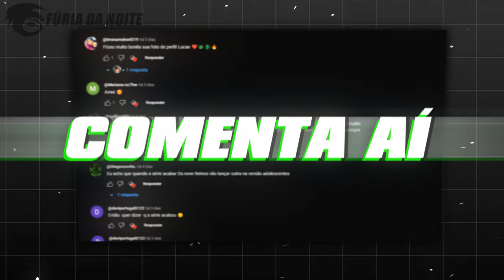O Imbatível TERREMOTO CATASTRÓFICO! | Guia dos Dragões Remake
No vídeo de hoje eu falei sobre a espécie Terremoto Catastrófico, que apareceu pela primeira vez no universo das séries e é conhecida por ser uma das mais poderosas. Recentemente ela voltou em Os Nove Reinos e nada melhor do que um remake para relembrar né? Então vem comigo e descubra tudo os Terremotos!

➧ Música
Trap beat background
Inspirational Epic Music
Monkeys Spinning